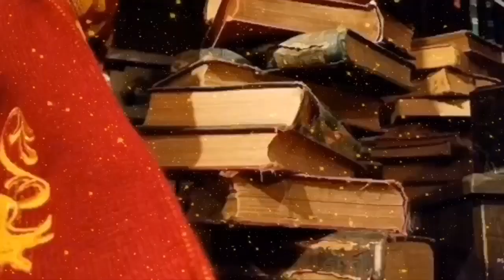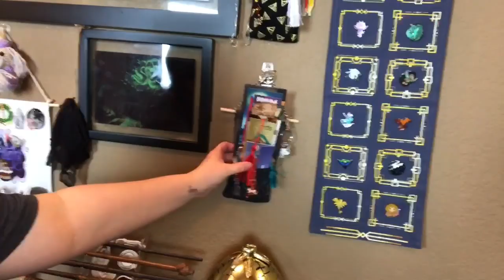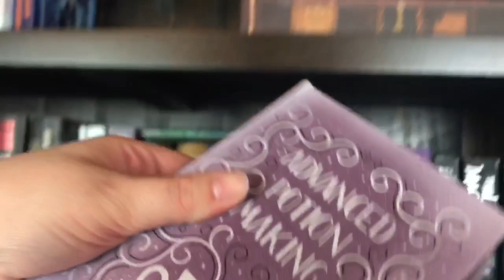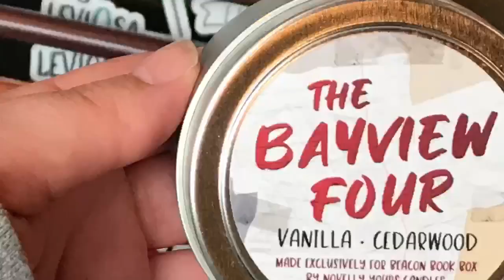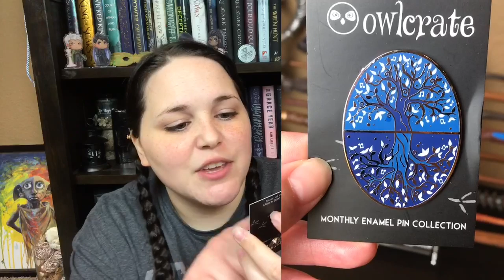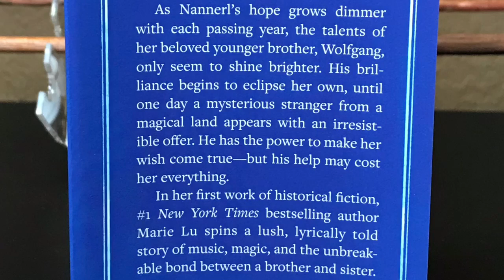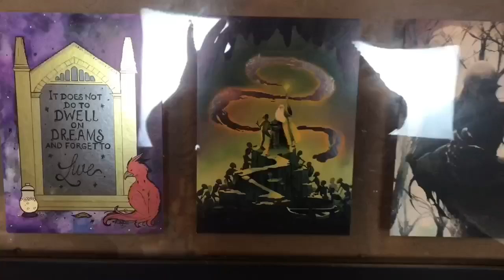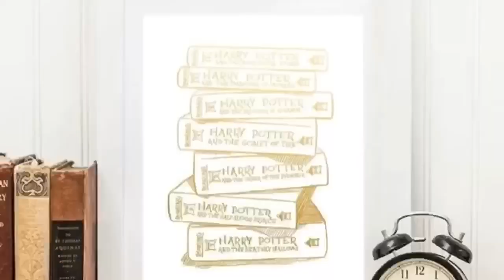Vlog | Life Update, Bookshelf Tour, OwlCrate and Beacon Book Box Unboxing & Reading Vlog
Hey guys!! Welcome to a vlog!! This is a very random vlog with a little bit of a life update, bookshelf tour, book box unboxings, and reading vlog!! So I hope you enjoy! Definitely let me know if you want more vlogs in the future!!